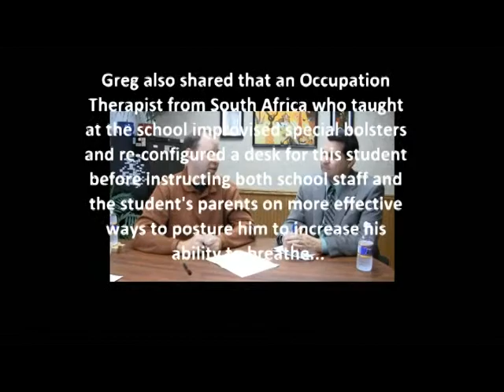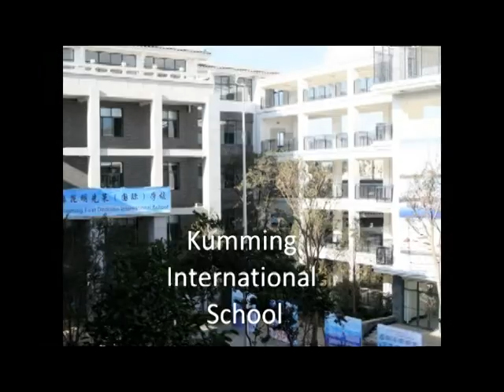Inclusion of Students with Disabilities in China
An interview with DeForest Area Middle School Teacher Greg Vandehay.  Greg taught in China during the 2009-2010 school year and shares his perceptions about inclusion and his ground-breaking experiences serving children with disabilities.